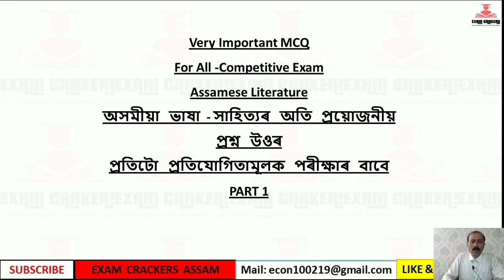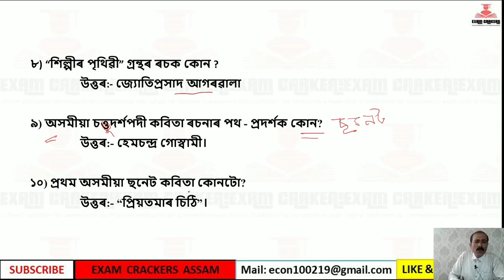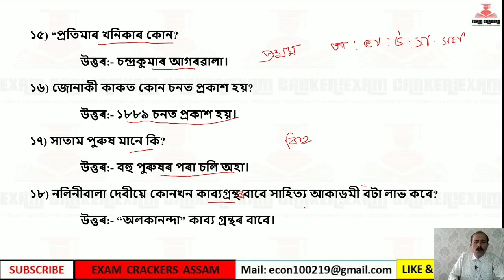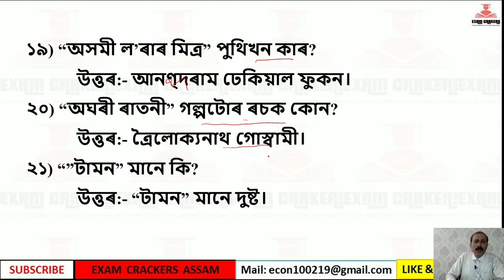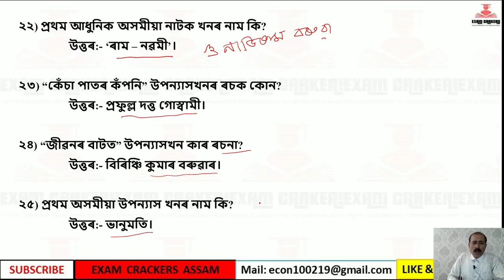Assamese MCQ PART 1-অসমীয়া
Exam preparation Group for Assam Competitive Exam